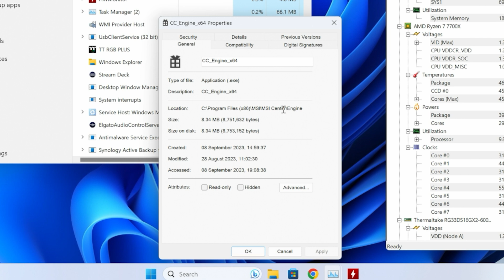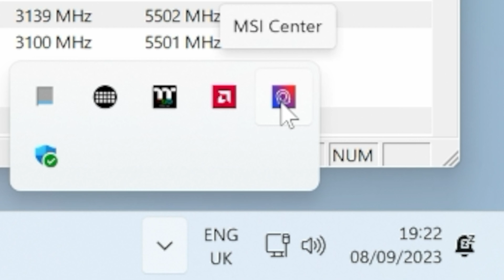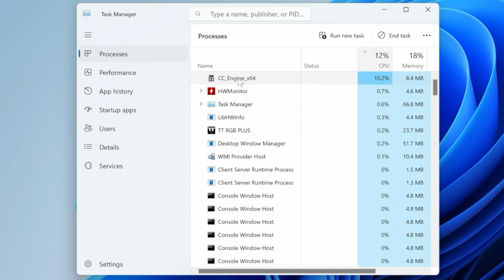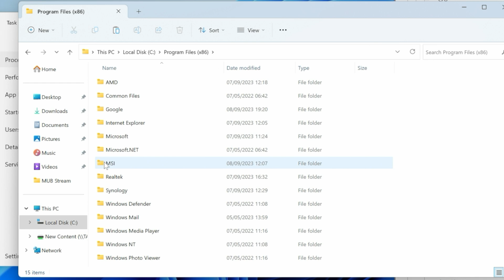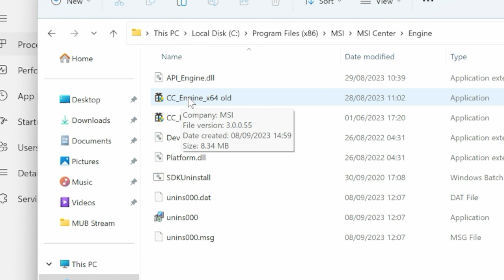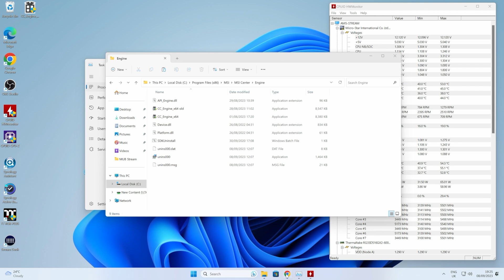How To Fix High CPU Usage In MSI Center Due To CC Engine X64 File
How to fix high CPU usage in MSI Center due to CC_Engine_X64.exe file
Are you finding your CPU overheating or tasks using more CPU resources than usual?
It might be caused by MSI Center and more specifically the task called CC_engine_x64.exe
This is part of the MSI Center program and has been known to raise CPU temps and cause lag and spikes in games due to poor programming.
Luckily this file can be replaced with a known good working one with relative ease.

We are also hosting one of the known good versions of the file on our discord
You might be able to fix this problem by simply upgrading or updating the MSI Center app from either the Microsoft Store here

Replacing the file reduces CPU overhead from around 10% to around 1% or less!
This will in most instances drop CPU temps by 5-10 degrees Celsius.